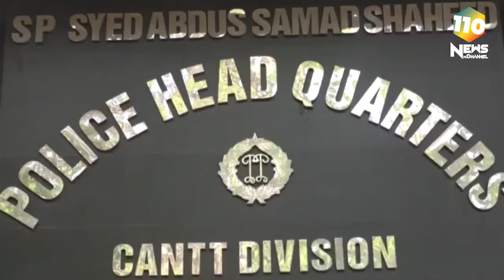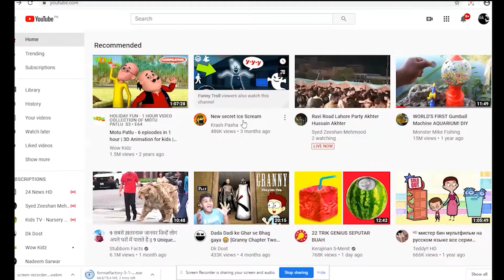سی سی پی او لاہور ذولفقار حمید کی کینٹ ڈویژن کرائم میٹنگ